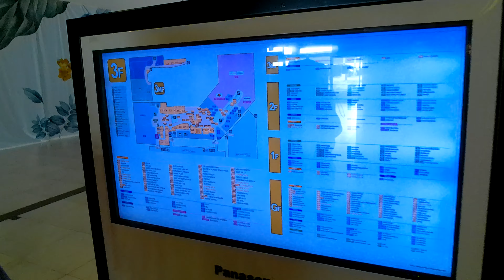Look See And Walk....(10) AEON MALL BSD CITY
Look See And Walk. AEON MALL BSD CITY is a specialist shopping center developer. Our philosophy of putting the customer first has guided our ongoing efforts to create malls that enhance quality of life AEON MALL BSD City Location Jl. BSD Raya Utama, Pagedangan Village, Pagedangan District, Tangerang Regency - Banten 15345 Number of Stores Main Store AEON BSD CITY STORE Sub-Main Store UNIQLO, H&M, Gramedia, Ace Hardware, Best Denki, Cinema XXI, JYSK, Max Fashions, Amazone and others Specialty Shop About 300 shops